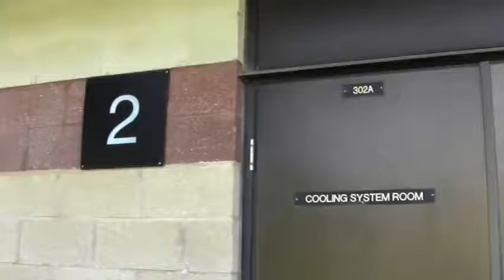04688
Valdosta Water Treatment Plant Tour